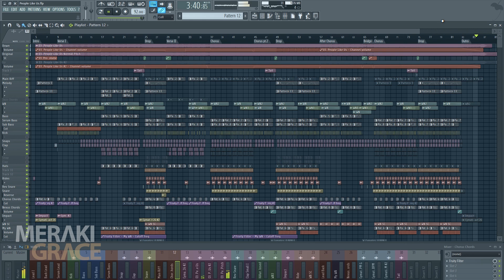Hurts ► People Like Us (Chill Future Bass) // FL STUDIO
Chill Future Bass remix made in FL Studio.

That usb disconnect sound at some point tho xD
Generally, I'm neutral with this remix, it's not good, it's not bad.. it's just neutral for me. I hope some of you will find it better for your taste.

It's bad that I worked around 14h+ to make this, and it's nothing special to brag about it :( I even worked live on twitch and some random guy helped me a little with ideas xD

There are ups, there are downs - that's what friend of mine said, and it's true :D I have to practice a lot more to get a feeling to make better remixes. Practice, practice, practice xD

*ok, just saw it, can't monetize it.. well, at least you can listen to this remix*

- Early access to non-mastered mp3 demos of remakes & remixes
- Audio files for all remakes & remixes
- FLP files
- Original tracks & albums